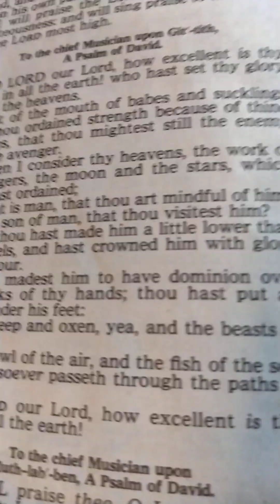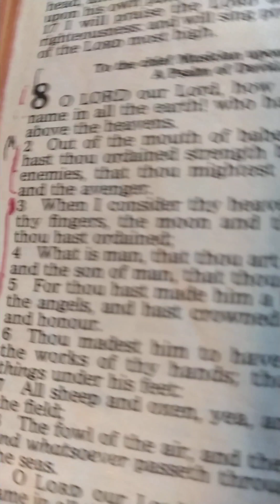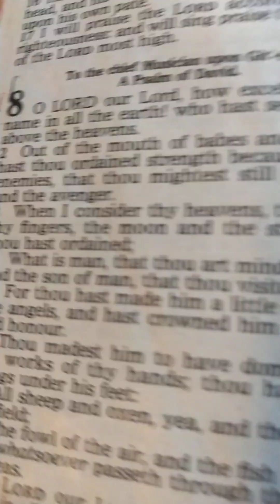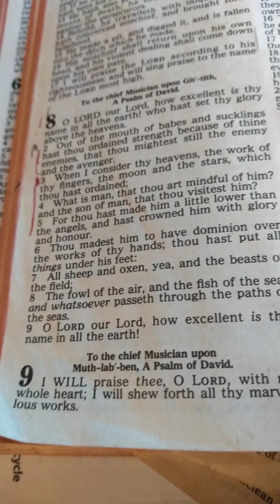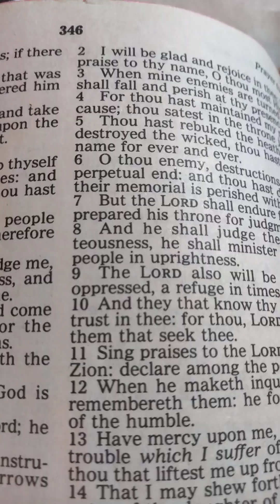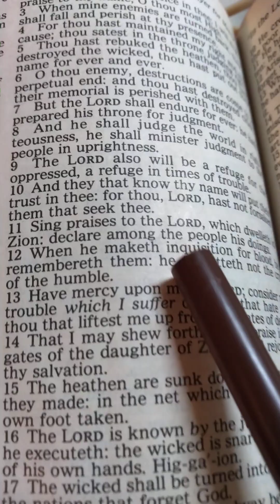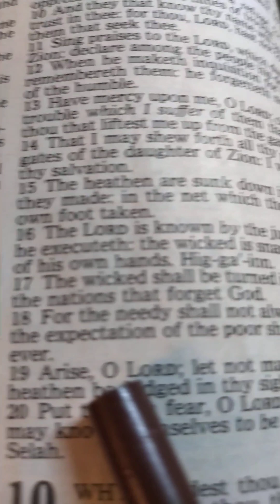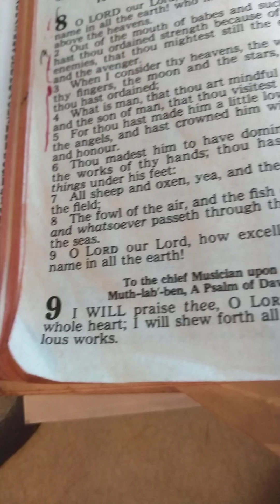PS....TheHolyBible PS 8, PS 9